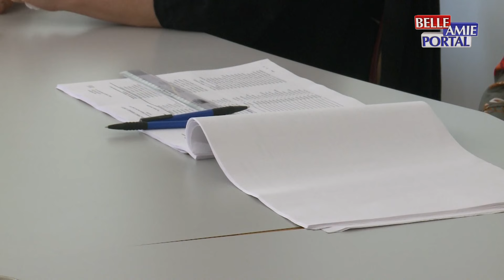Aleksandar Vučić rekao je da je zadovoljan velikim brojem glasova na izborima u Nišu